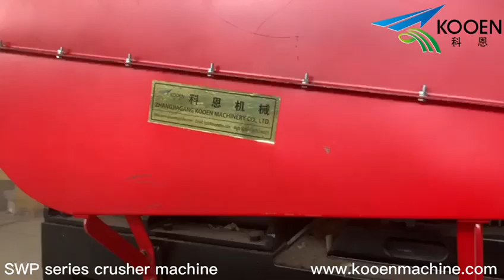Kruszarka firmy Kooen. Wydajność 300-500 kg/h. Cena USD$11500.00
do odbioru z portu Szanghaj.